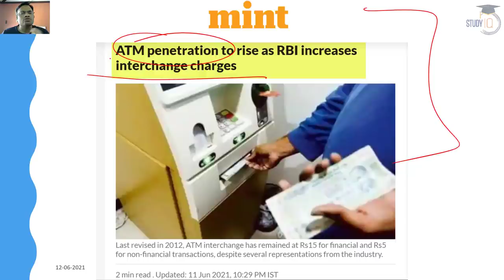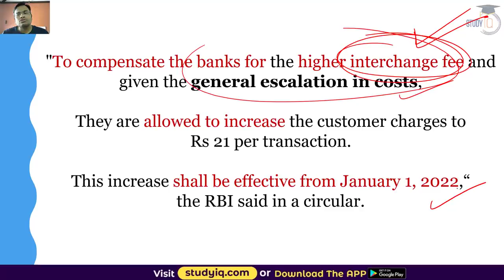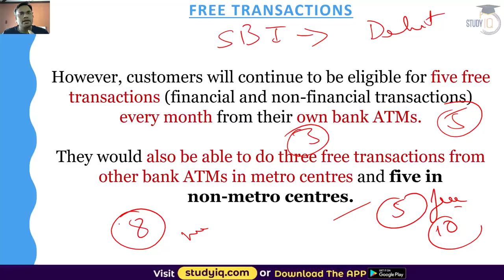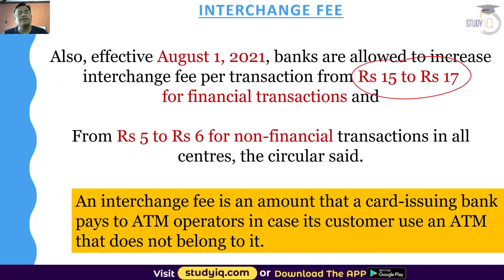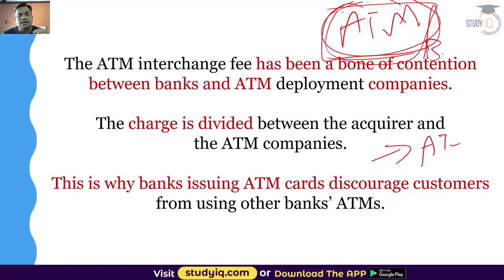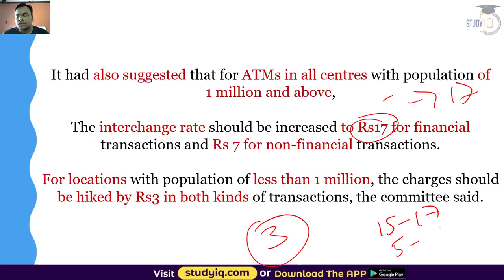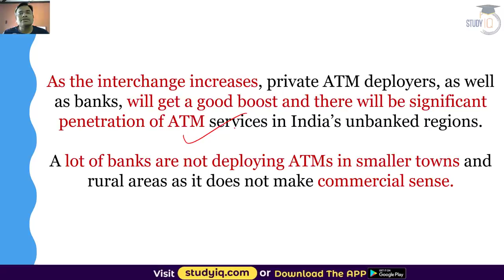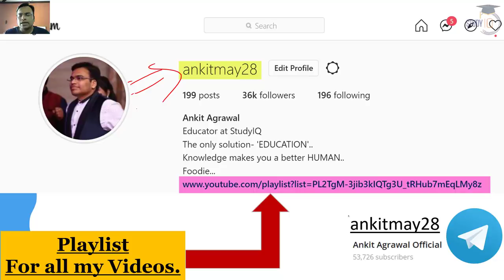ATM cash withdrawal charges hiked by RBI - Economy Current Affairs for Bank Exams, UPSC, SSC exam